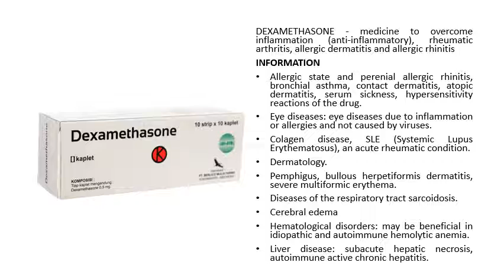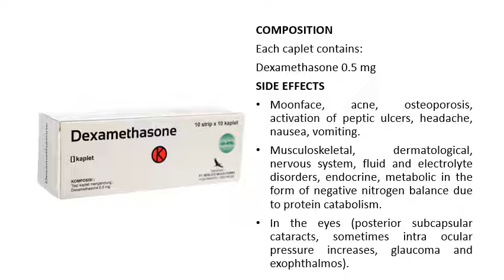DEXAMETHASONE - Medicine to overcome inflammation, rheumatic arthritis and allergic dermatitis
Glucosamine Chondroitin Turmeric Msm Boswellia - Joint Support Supplement for Relief 180 Tablets - Arazo Nutrition

DEXAMETHASONE - Medicine to overcome inflammation (anti-inflammatory), rheumatic arthritis, allergic dermatitis and allergic rhinitis

INFORMATION

Allergic state and perenial allergic rhinitis, bronchial asthma, contact dermatitis, atopic dermatitis, serum sickness, hypersensitivity reactions of the drug.
Eye diseases: eye diseases due to inflammation or allergies and not caused by viruses.
Colagen disease, SLE (Systemic Lupus Erythematosus), an acute rheumatic condition.
Dermatology.
Pemphigus, bullous herpetiformis dermatitis, severe multiformic erythema.
Diseases of the respiratory tract sarcoidosis.
Cerebral edema
Hematological disorders: may be beneficial in idiopathic and autoimmune hemolytic anemia.
Liver disease: subacute hepatic necrosis, autoimmune active chronic hepatitis.

COMPOSITION

Each caplet contains:
Dexamethasone 0.5 mg

SIDE EFFECTS

Moonface, acne, osteoporosis, activation of peptic ulcers, headache, nausea, vomiting.
Musculoskeletal, dermatological, nervous system, fluid and electrolyte disorders, endocrine, metabolic in the form of negative nitrogen balance due to protein catabolism.
In the eyes (posterior subcapsular cataracts, sometimes intra ocular pressure increases, glaucoma and exophthalmos).